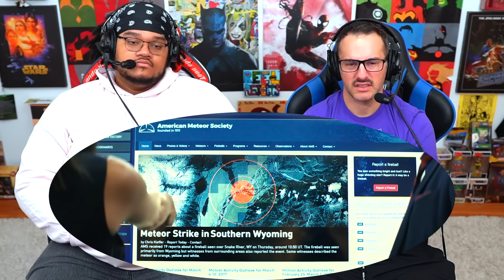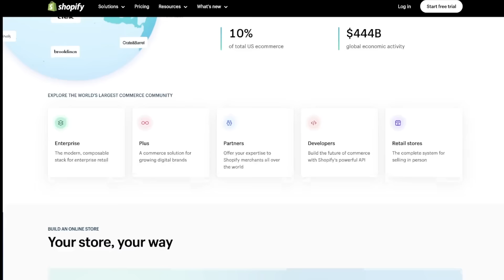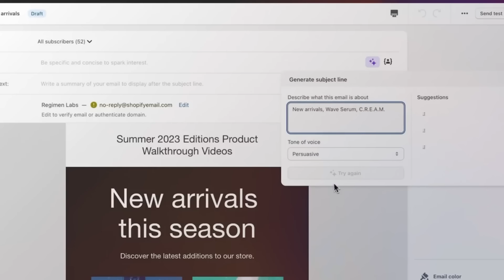RAMPAGE (2018) MOVIE REACTION!! FIRST TIME WATCHING! Dwayne Johnson | Monsters Action Movie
BIG MEETS BIGGER !! Rampage Full Movie Reaction Watch Along
With Godzilla dominating the scene with Godzilla X Kong, Godzilla Minus One, & Monarch - Aaron & Andrew watch & react to the video game adaptation of RAMPAGE giving their reaction, commentary, analysis, & spoiler review for the film featuring the signature Gorilla (George), the mutated Wolf (Ralph), & the crocodile (Lizzie) alongside Dwayne The Rock Johnson! The movie is directed by Brad Peyton (San Andreas) and stars Naomie Harris, Malin Åkerman from Watchmen, Jeffrey Dean Morgan (The Walking Dead), Jack Quaid (The Boys), & Joe Manganiello. Here's their reaction to best movie clips / action scenes such as Monsters Vs The Military, Giant Monster Fight Scene, Destroying The Tower, George Vs Lizzie, Feeding The Monster, Three-Way Monster Brawl, & MORE!
NOTE FOR YOUTUBE: All Footage Featured From "RAMPAGE" Is From A FICTIONAL Science Fiction Action Adventure. Any & All References To Violence Or "Mature Content" Is NOT Real.

0:00 Leave A Like!
0:38 Rampage Reaction
48:37 Shopify!
49:48 Express VPN
51:15 Rampage Review